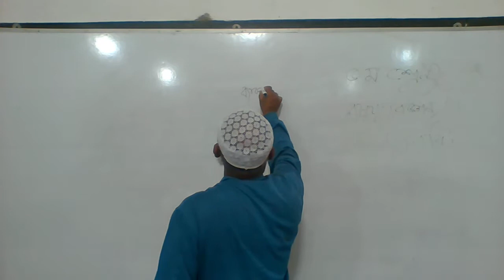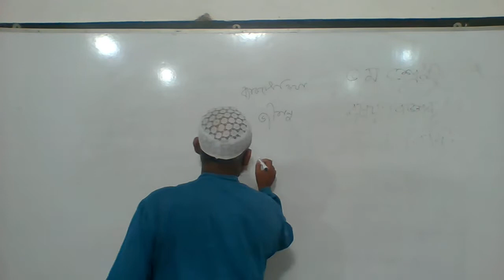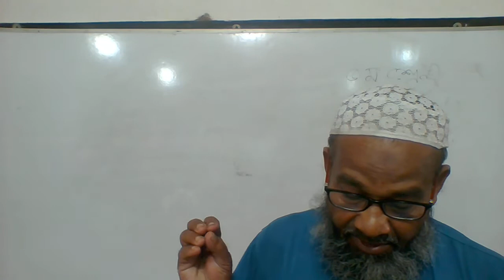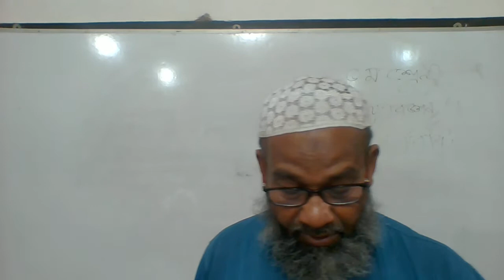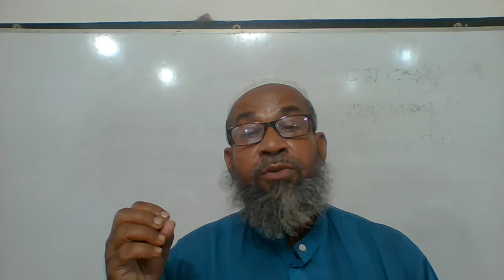Class 5 Science